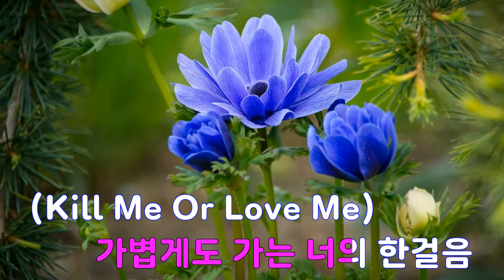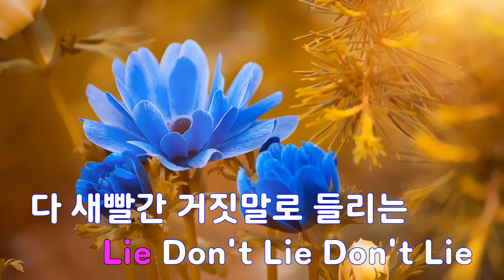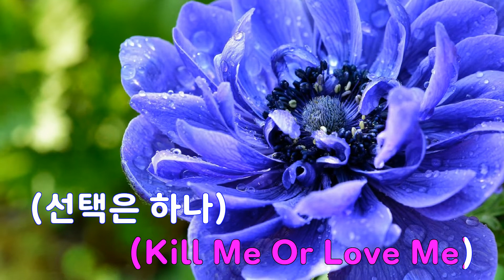[은성 반주기] 돌이킬수없는 - 가인(Brown Eyed Girls)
돌이킬수없는 - 가인(Brown Eyed Girls)
작사 ː 김이나, 작곡 ː 윤상.이민수